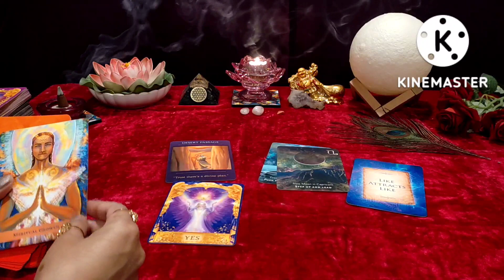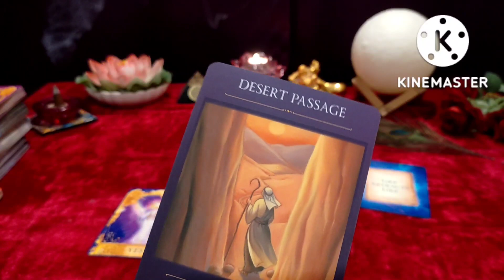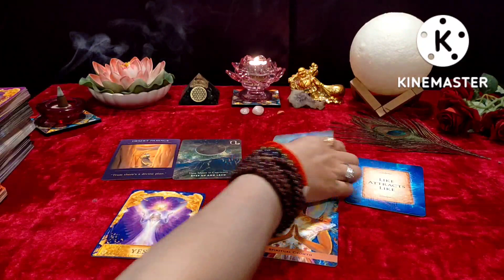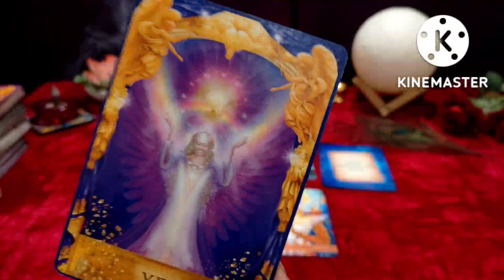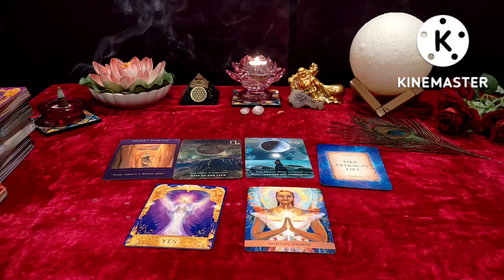DAILY ANGEL GUIDANCE FOR MY SOUL FAMILY😇 HINDI TAROT READING 🌟Collective💐😇by